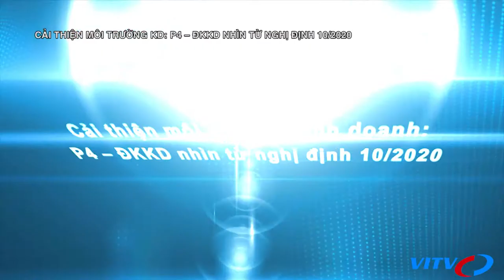Cải thiện môi trường kinh doanh: P4 – Đăng ký kinh doanh nhìn từ nghị định 10/2020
Sau 6 năm triển khai, Nghị định 86/2014 của Chính phủ quy định về kinh doanh và điều kiện kinh doanh vận tải bằng ôtô đã phát sinh nhiều bất cập, lạc hậu so với thực tế. Nghị định 10/2020 thay thế Nghị định 86 vừa ban hành được kỳ vọng sẽ giải quyết những bất cập này. Nghị định 10/2020 sẽ chính thức có hiệu lực từ 1/4/2020. Trong khi đó, một trong những việc quan trọng của tiến trình cải thiện môi trường kinh doanh chính là việc tháo gỡ được khó khăn cho DN, đơn giản hóa thủ tục, cũng như cắt giảm thực chất điều kiện kinh doanh.  Chương trình sẽ đi từ câu chuyện điều kiện kinh doanh với một ví dụ cụ thể từ lĩnh vực kinh doanh vận tải bằng xe ô tô: “điều kiện kinh doanh nhìn từ nghị định 10/2020”.